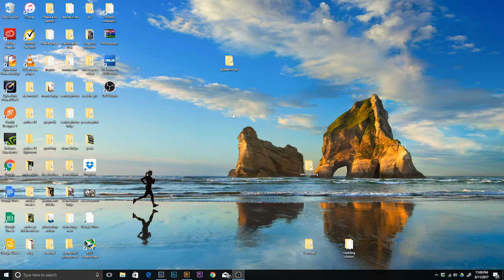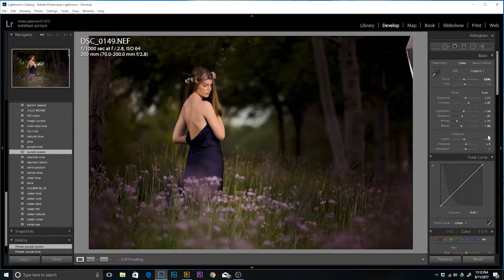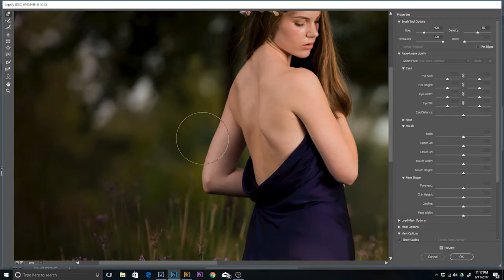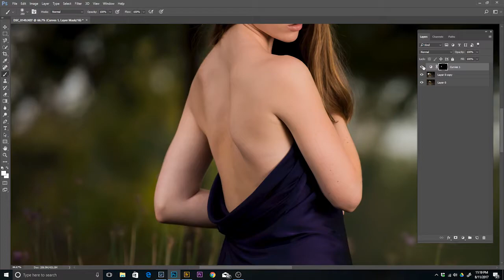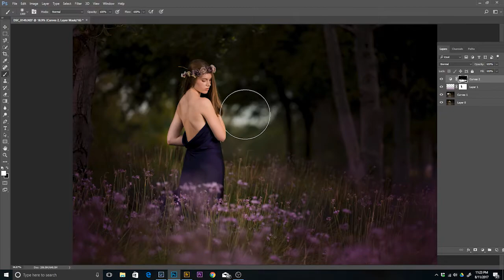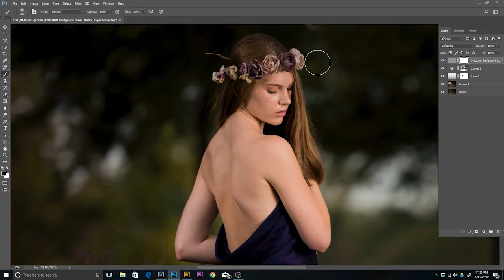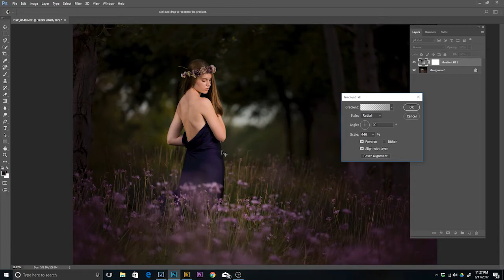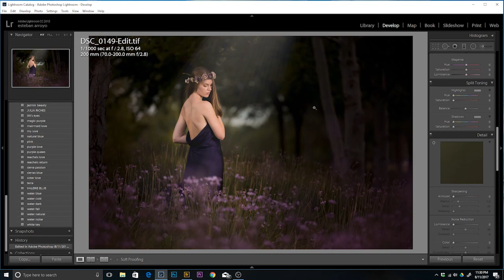Como Editar Fotos Con Lightroom y Photoshoop 'fairy style"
En este video, vamos a ver como lograr un revelado de principio a fin aplicando ajustes basicos, correccion de color mediante curvas, division de tonos,  Y el uso de filtros radiales, y graduales. Al igual que el uso del pincel y mascaras automaticas.

Pueden seguirme en:
instegram. genesis101photography